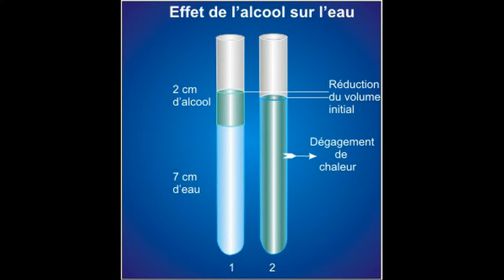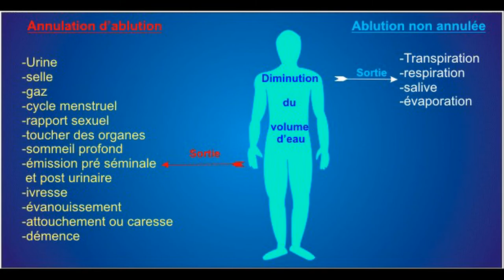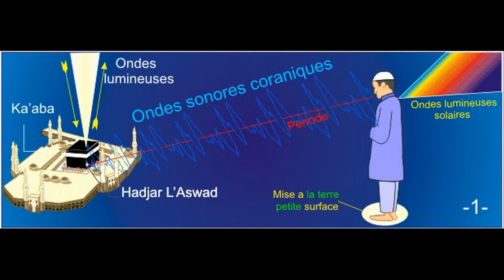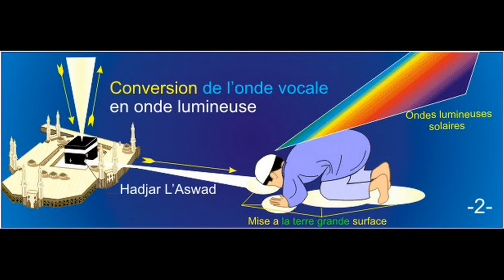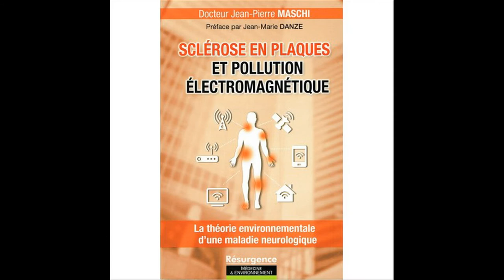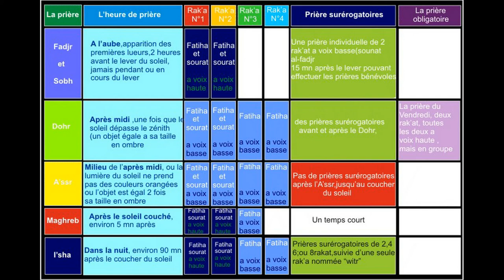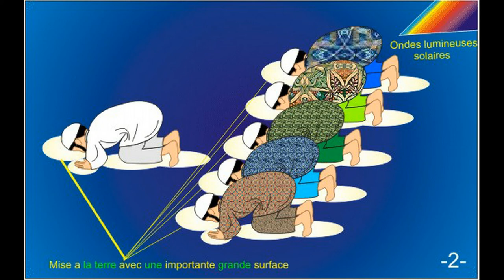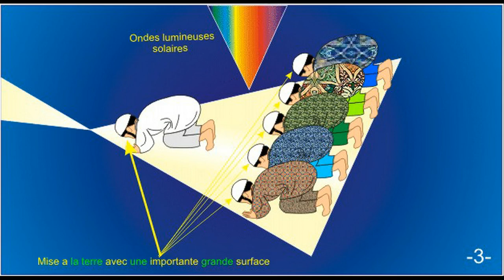sientific reflection on prayer video 12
water and alcohol,  the relation of water to fasting; unloading of the human body by regular electromagnetic waves, insulating material; the merit of group prayer